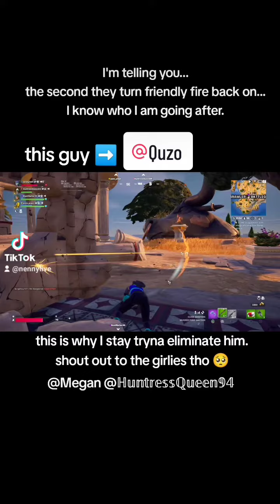is gonna be the death of me.